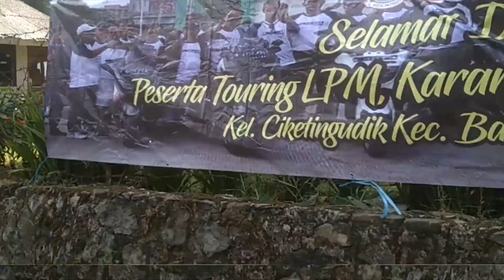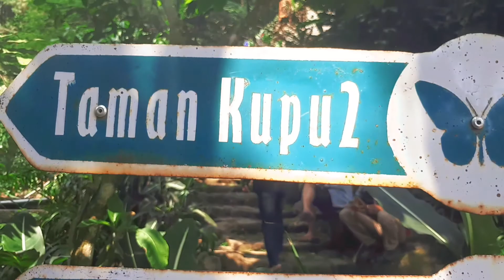Touring LPM Ciketing Bersatu 2018 ( Curug Cilember )